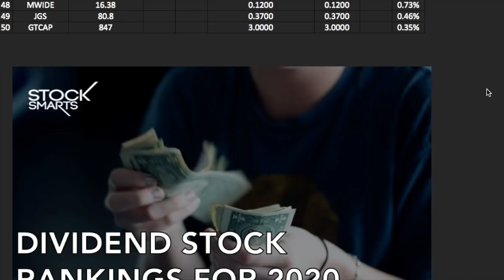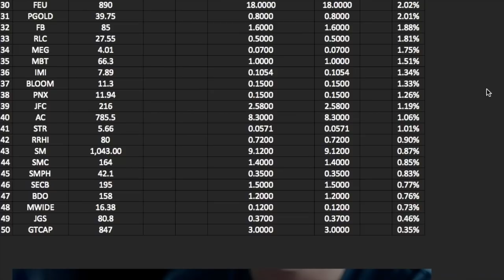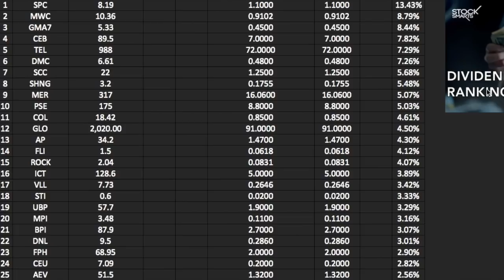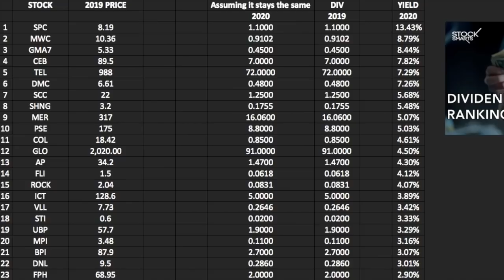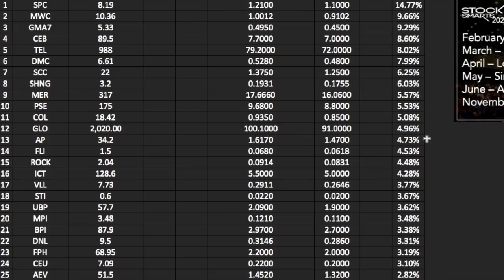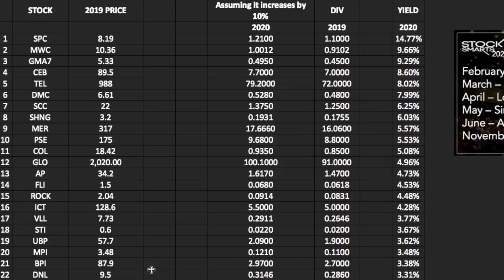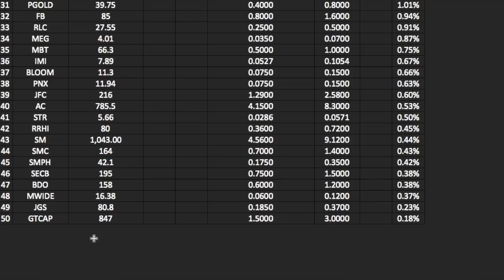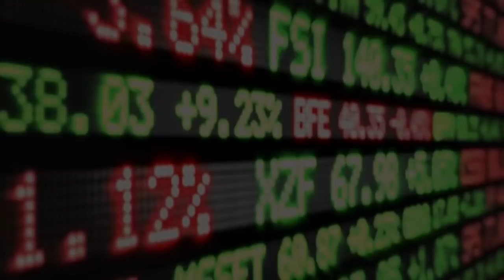THE TOP DIVIDEND STOCKS IN THE PHILIPPINE STOCK EXCHANGE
Hi everyone!

Here’s me making a video based on your request!

Here’s a run down of top dividend paying stocks in the Philippine Stock Exchange!

The ranking is based on the dividend yield from the closing price of 2019!

I just included 50 stocks in the list. This does not include companies that have lost money for 2019, companies that did not give consistent dividends in the past and the ones that did not give dividends at all for 2019!

There may be other stocks that have dividends that are not in the list and I’ll include them in another video!

This are for people who want passive income for life and want to earn cashflow from dividends!
e!

Let your 2020 trades start today!

The next set of Stock Smarts will be in:

March – Manila
April – London, United Kingdom
May – Singapore
June – Auckland, New Zealand
November – Dubai, UAE

28 A Roxas Chua Circle Pacific Village, Muntinlupa City, Metro Manila, Philippines